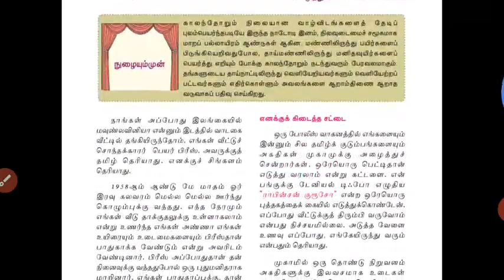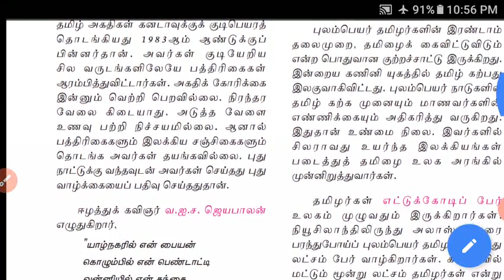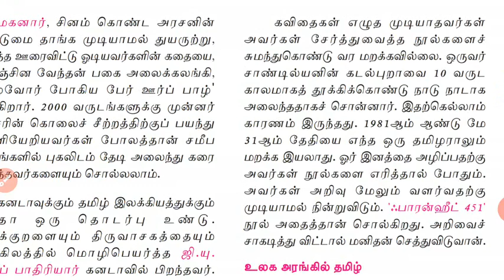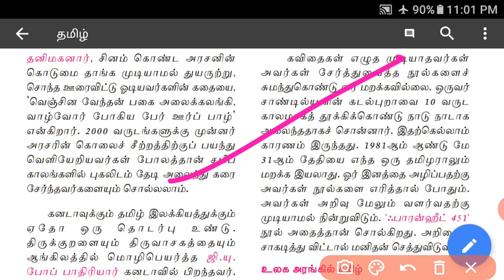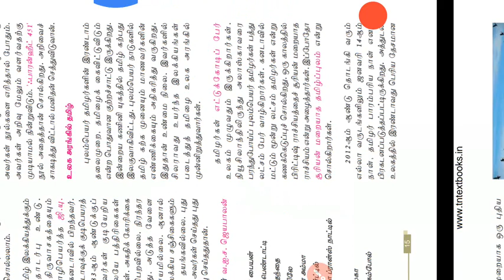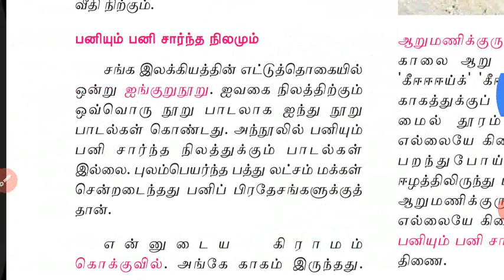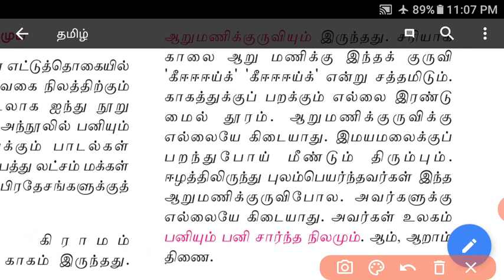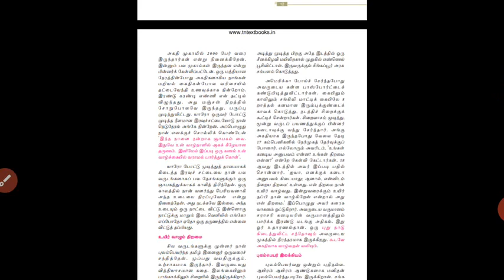11 ஆம் வகுப்பு ஆறாம் திணை முழு விளக்கம் பகுதி 2 Aaram Thinai Full Explanation Part2 TNSCERT in Tamil